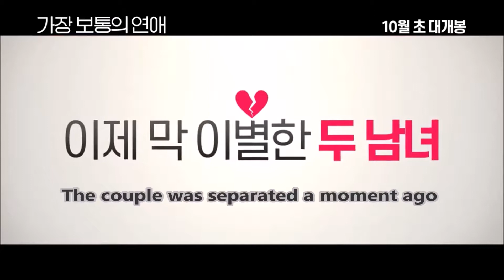[Teaser] The Most Ordinary Romance 가장 보통의 연애 - Gong Hyo Jin & Kim Rae Won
The Most Ordinary Romance 가장 보통의 연애 Teaser